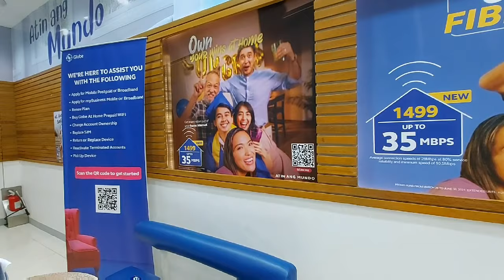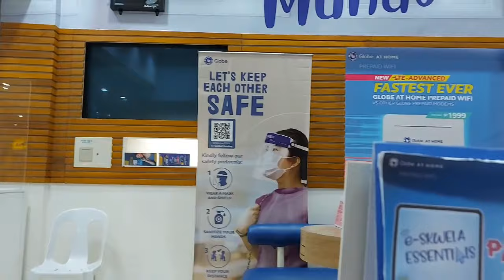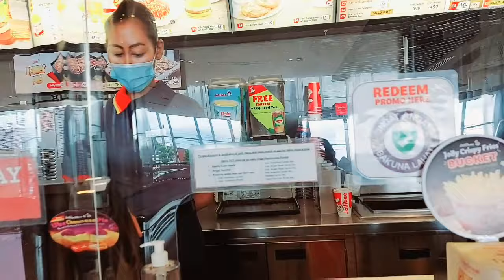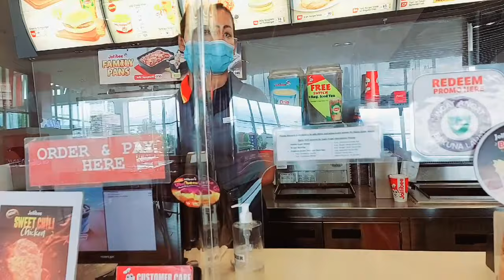PASSI CITY ILOILO UPDATE AUGUST 2021 ANG TAHIMIK NG CITY AT MALL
Love Lots,
Wensy&kapila